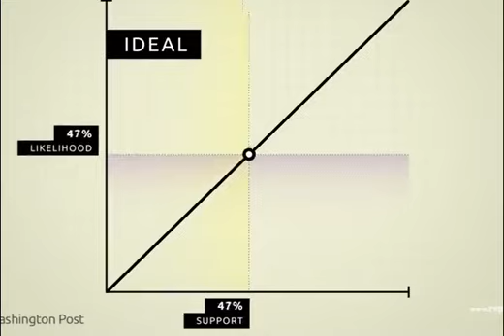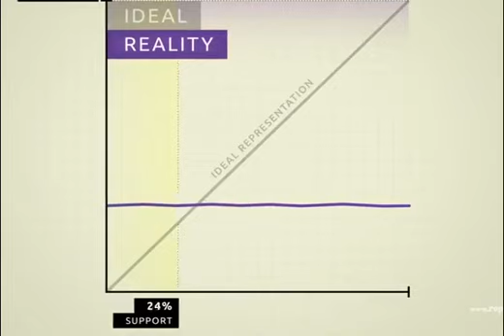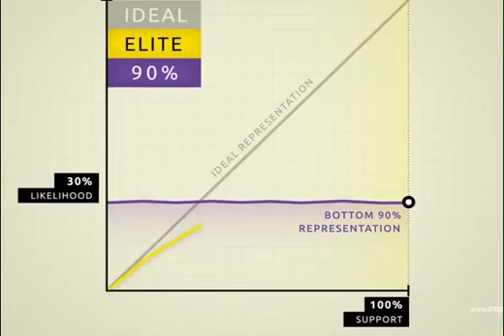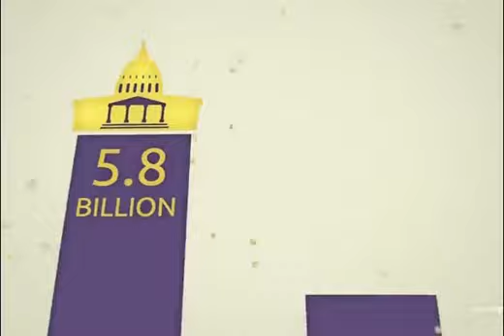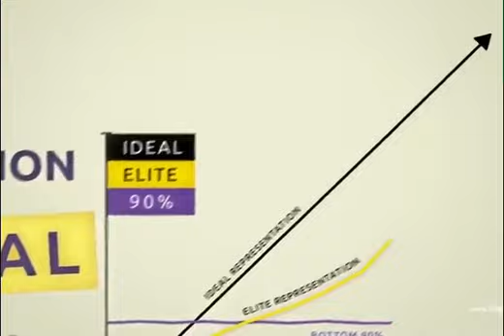Corruption is legal in America